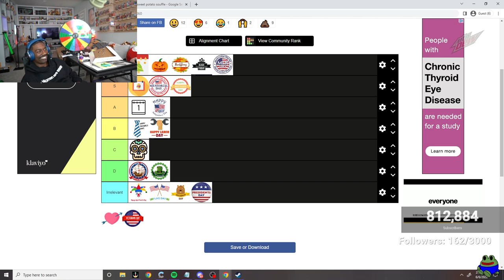Rage biting Bruce’s Rizz 🤓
6 Jun 2022,

(click this)
Follow Bruce 👇🏽

Will help to keep this channel running and for my sanity! :)